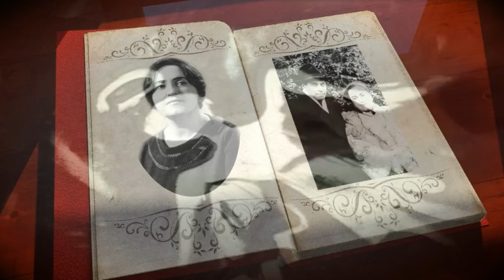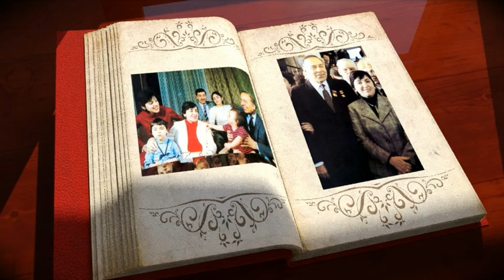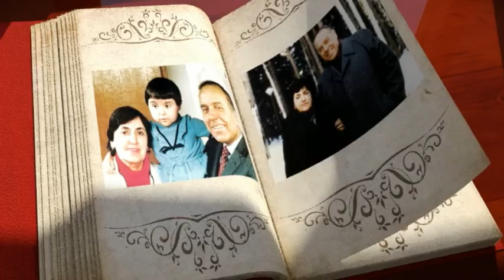Akademik Zərifə Əliyeva adına lisey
Akademi Zərifə Xanımın əziz xatirəsinə həsr olunur...